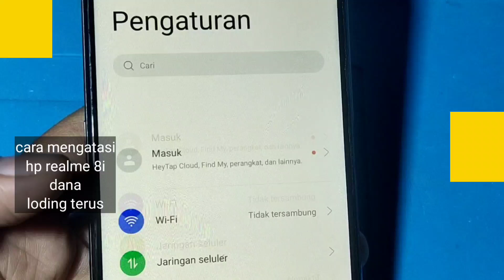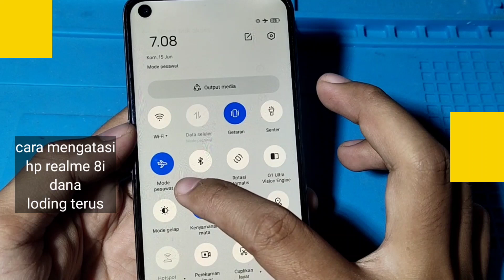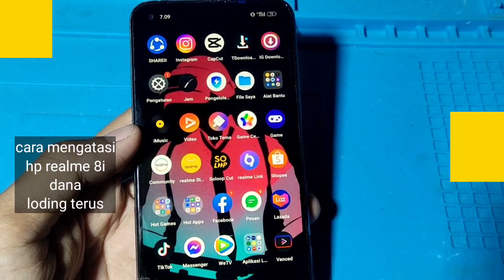CARA MENGATASI HP REALME 8i DANA LODING TERUS